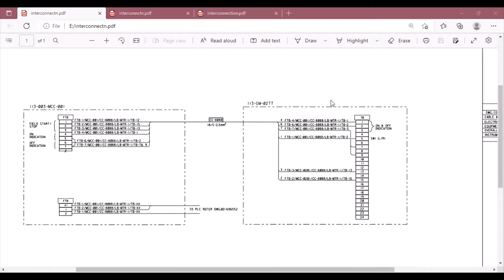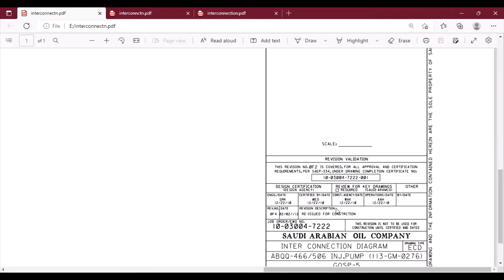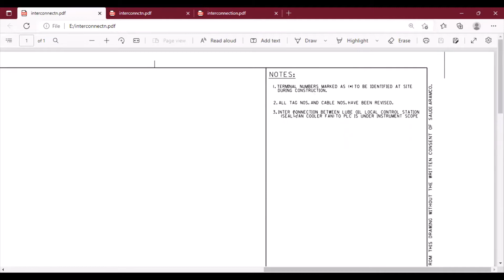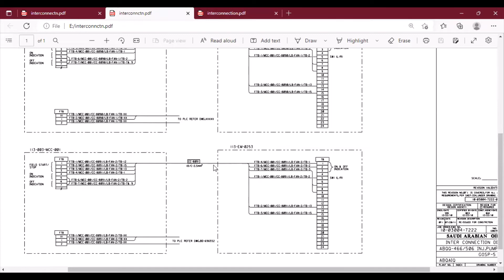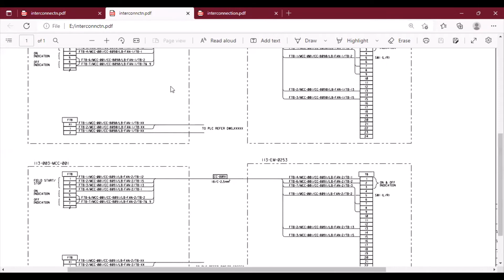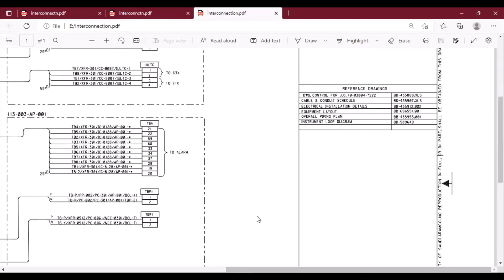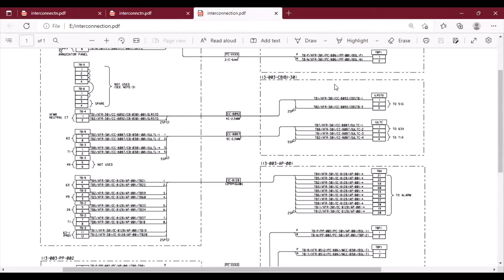How to read interconnection drawing | beginners for instrumentation & electrical works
Learn basic reading the interconnection diagram, if you're working instrumentation or electrical you need to know this.
You can watch some of the information about engineering, site, qa/qc, etc under playlist